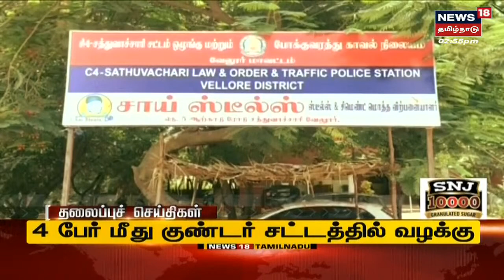Tamil Headlines - பிற்பகல் தலைப்புச் செய்திகள் | News18 Tamil Nadu Headlines | Fri Apr 15 2022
Tamil Headlines - பிற்பகல் தலைப்புச் செய்திகள் | News18 Tamil Nadu Headlines | Fri Apr 15 2022 | செய்திகளை துல்லியமாகவும் துரிதமாகவும் வழங்கும் தமிழகத்தின் முதன்மை செய்தி தொலைக்காட்சி உங்கள் நியூஸ் 18 தமிழ்நாடு

Fri Apr 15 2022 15:18:57